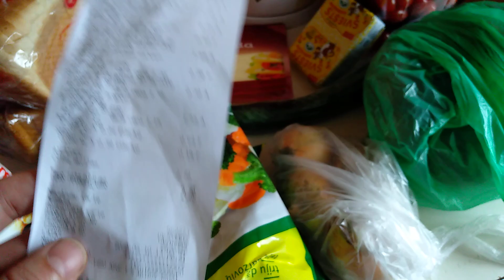Цены на продукты в Латвии купить на 12€